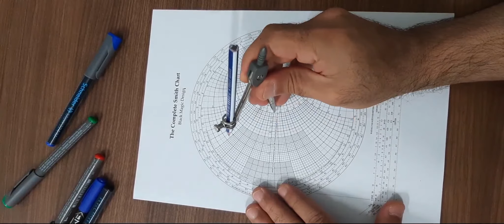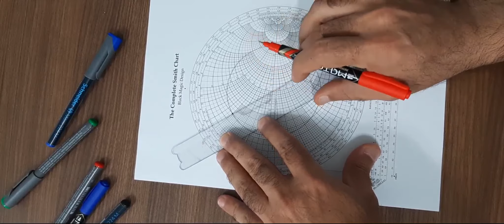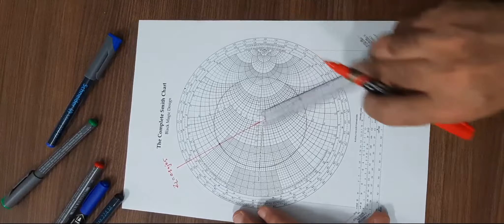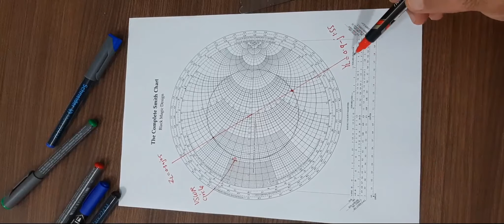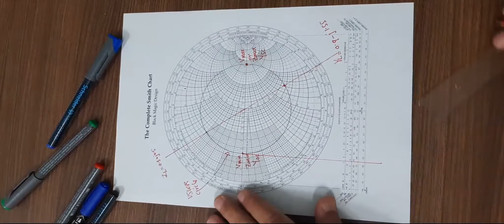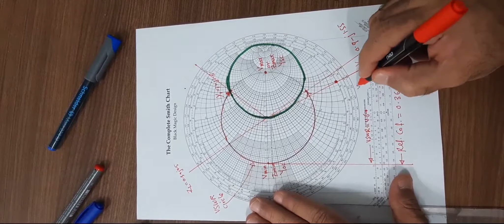Microwave Engineering 27: Smith Chart for Parallel Stub Matching: Example 1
Smith Chart for Parallel Stub Matching: Example 1